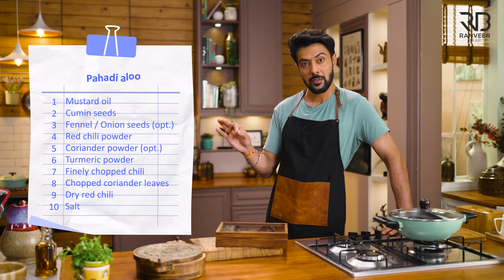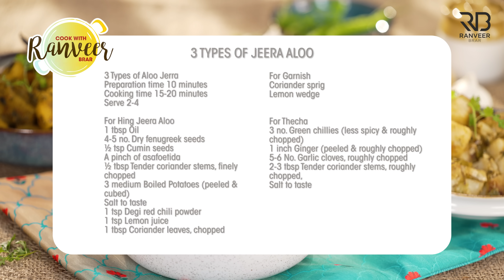Aloo Jeera 3 types | 3 तरह का आलू फ्राई | पहाड़ी आलू - हींग ज़ीरा आलू - ठेचा आलू । Easy recipes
JEERA ALOO 3 TYPES - Continuing the celebration of Potatoes this month, here's an ode to the simple Aloo Jeera :) Which is your favourite?

𝗔𝗠𝗔𝗭🥘𝗡  𝗦𝗛🍳𝗣
🔪Knives I use

ALOO JEERA 3 TYPES
Serve 2-4

Ingredients
For Hing Jeera Aloo
1 tbsp Oil, तेल
4-5 no. Dry fenugreek seeds, मेथी दाना
½ tsp Cumin seeds, जीरा
½ tbsp Tender coriander stems, finely chopped, धनिये के डंठल
3 medium Boiled Potatoes (peeled & cubed) आलू
1 tsp Degi red chili powder, देगी लाल मिर्च पाउडर
1 tsp Lemon juice, नींबू का रस
1 tbsp Coriander leaves, chopped, धनिया पत्ता

For Garnish
Coriander sprig, धनिया पत्ता
Lemon wedge, नींबू की फांक

For Thecha
3 no. Green chillies (less spicy & roughly chopped) हरी मिर्च
1 inch Ginger (peeled & roughly chopped) अदरक
5-6 No. Garlic cloves, roughly chopped, लहसुन
2-3 tbsp Tender coriander stems, roughly chopped, धनिये के डंठल

For Thecha Wale Aloo
1 ½ tbsp Oil, तेल
¼ tsp small Mustard seeds, छोटी राई
½ tsp Cumin seeds, जीरा
3-4 medium Boiled Potatoes (peeled & diced) आलू
Prepared Thecha, तयार किया हुआ ठेचा
1 tsp Lemon juice, नींबू का रस

For Garnish
Green chili, slit, हरी मिर्च

For Pahadi  Aloo
2 tbsp Mustard oil, सरसों का तेल
2 no. dry Red chillies, सूखी लाल मिर्च
1 tsp Cumin seeds, जीरा
3-4 Boiled Potato (peeled & diced) आलू
A pinch of Asafoetida, हींग
¼ tsp Turmeric powder, हल्दी पाउडर
¼ tsp Degi red chili powder, देगी लाल मिर्च पाउडर
¼ tsp Coriander powder, धनिया पाउडर
Salt to taste, नमक स्वादअनुसार
1-2 tbsp Coriander leaves, finely chopped, धनिया पत्ता

For Frying
2 tbsp Mustard oil, सरसों का तेल
4 no. dry Kashmiri red chillies, सूखी कश्मीरी लाल मिर्च

For Garnish
Fried kashmiri red chillies, crushed, तली हुई कश्मीरी लाल मिर्च

Process
In a kadai, add oil, once it's hot, add dry fenugreek seeds, cumin seeds and let it splutter.
Add a pinch of asafoetida, tender coriander stems, boiled potatoes, salt to taste and saute it for a while.
Add degi red chili powder and toss it gently.
Finish it with some lemon juice, coriander leaves and toss it well.
Transfer it to a serving dish, garnish it with coriander sprig and lemon wedge.
Serve hot with roti.

For Thecha
In a mortar pestle, add green chillies, ginger, garlic, tender coriander stems, salt to taste and grind it coarsely.

In a kadai, add oil, once it's hot, add small mustard seeds, cumin seeds and let it splutter.
Add boiled potatoes and shallow fry it on high flames for a minute until golden in color.
Add prepared thecha and mix it well.
Cover it with the lid and cook it for 3-4 minutes on low flames.
Finish it with some lemon juice and toss it gently.
Transfer it to a serving dish, garnish it with coriander sprig and green chili.
Serve hot with roti or chapati.

For Pahadi Aloo
In a kadai, add mustard oil, once it's hot, add dry red chillies, cumin seeds and let it splutter.
Add boiled potatoes, a pinch of asafoetida and saute it for a minute.
Add turmeric powder, degi red chili powder, coriander powder, salt to taste and toss it gently.
Finish it with coriander leaves and mix it well.
Transfer it to a serving dish, garnish it with fried kashmiri red chillies and coriander sprig.
Serve hot with roti or paratha.

For Frying
In a pan, add mustard oil, once it's hot, add dry kashmiri red chillies and fry it well.
Transfer it to a tray and keep it aside for further use.